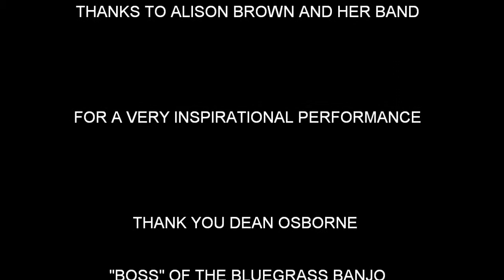ALISON BROWN-KCTCS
bluegrass